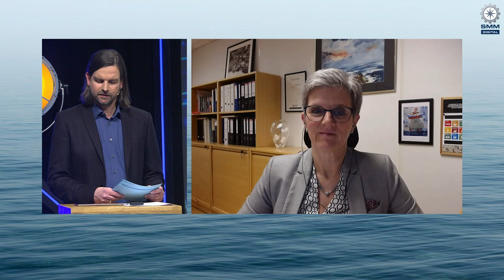SMM DIGITAL Press Conference, 2 February 2021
SMM DIGITAL Press Conference on 2 February 2021, with top-class representatives from the industry, speaking about the challenges of the CoVid-19 pandemic and giving an insight into the current status of IMO 2020 and the Green Deal, as well as an outlook into the future of the maritime industry.

Welcome Address by Kitack Lim, General-Secretary, International Maritime Organization.
Speakers: Bernd Aufderheide, President and CEO, Hamburg Messe und Congress GmbH  •  Knut Ørbeck-Nilssen, CEO, DNV GL - Maritime  •  Dr. Martin Stopford, President, Clarkson Research  •  Andreas Schell, CEO, Rolls-Royce Power Systems  •  Dr. Maximilian Rothkopf, COO, Hapag Lloyd  •  Kjersti Kleven, Chairwoman, SEA Europe.